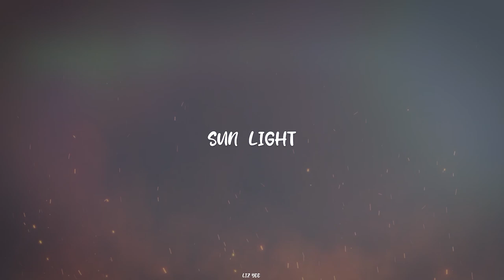Liz Yee - Sun Light [Epic Music/Beautiful Music]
🔺Hi guys, "Sun Light" is finally out now. hahaha! I hope you all enjoyed it. Let's goooooo!

⚠️"Sun Light" It's free to use.
⚠️But Please COPY & PASTE this in your video description to properly Credit!
⚠️Track: Liz Yee Music - Sun Light [Epic Music/Beautiful Music]